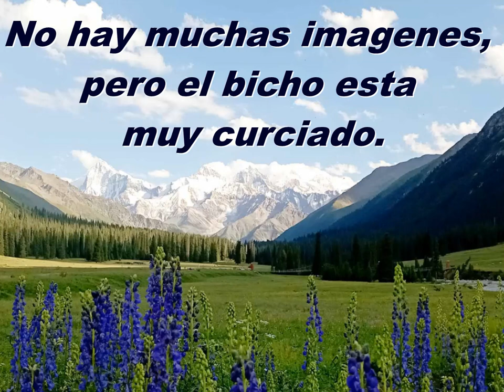Dato curioso 2 (chainsaw man)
Discord para mandar sus memes.
Para los videos de memes